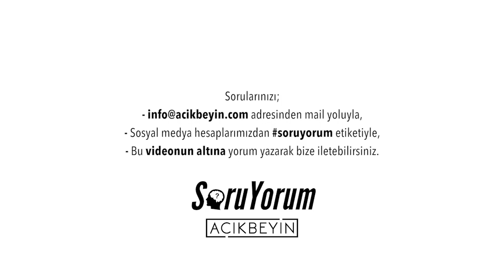SoruYorum - Organlarımız Kulaklarımızın Duymadığı Sesler Çıkarıyor Olabilir Mi ?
SoruYorum serimizin bu videosunda organlarımız kulaklarımızın duymadığı sesler çıkarıyor olabilir mi? ilginç sorusuna yanıt arıyoruz.

SoruYorum - Organlarımız Kulaklarımızın Duymadığı Sesler Çıkarıyor Olabilir Mi ? videomuzu beğendiyseniz diğer videolarımıza göz atmayı unutmayın;

Açık Beyin olarak önce kendimizin sonra da toplumun olumlu ve faydalı yönde dönüşümüne katkı sağlamak için buradayız…